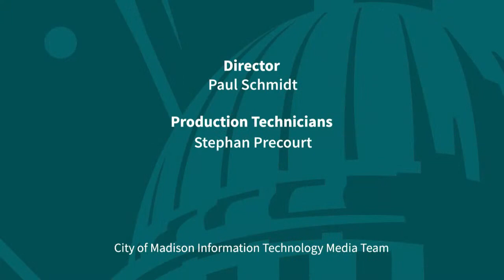Press Briefing with Mayor Satya Rhodes-Conway and City Officials: July 15, 2021